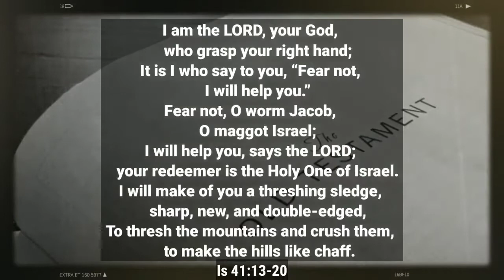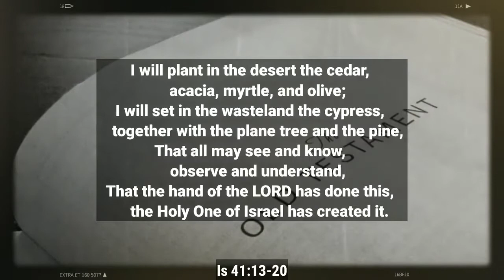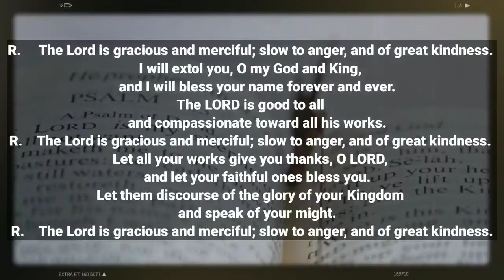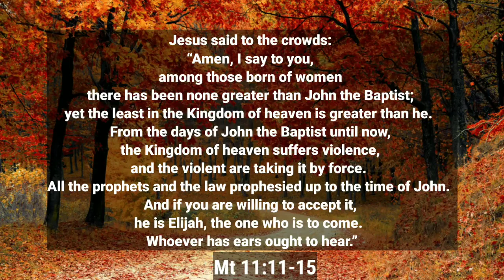December 9 Daily Reading 👉 Must See!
If you are interested to learn about December 9, you need to check out:

This video is about December 9   but also try to cover the following subject:
-Daily Reading
-Novenas
-Prayers

So you want to know more about December 9, I did too and here is the video that I created around this topic.
December 9 intrigued me so I did some research study and uploaded this to YT .
Follow our videos about December 9 as well as other similar topics @thelowlyservant.

If you were looking for more info about Daily Reading or Novenas did this video help?